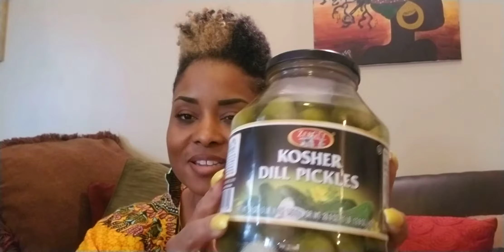PICKLES ARE THE NEW "D" 😉 I GOT IT BAD!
I know I am not the only one who has these "WEIRD CRAVING".

And NO! I am not PREGNANT! 😉